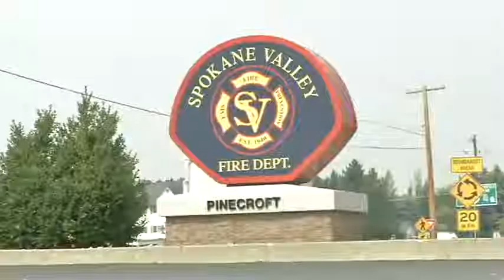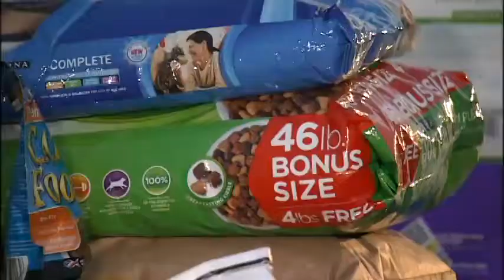Veteran Community Response delivers relief donation to Kamiah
Early Tuesday morning a large truck and trailer loaded with supplies  headed out for Kamiah, Idaho, and for the men and women that organized  the donation drive it has been really special to see the community get  behind the firefighters that are protecting our lives and property this  summer. KXLY4's Casey Lund reports.